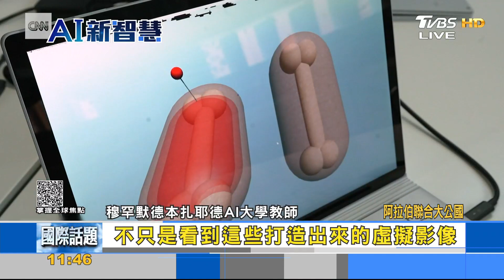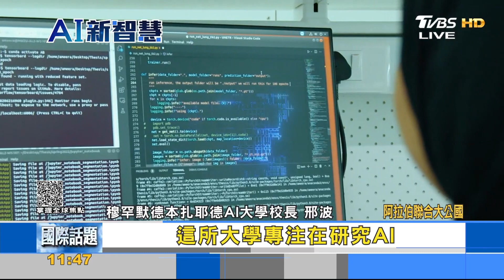阿聯轉型拚科技 指派AI部長.打造人工智慧大學｜FOCUS午間新聞 20230518